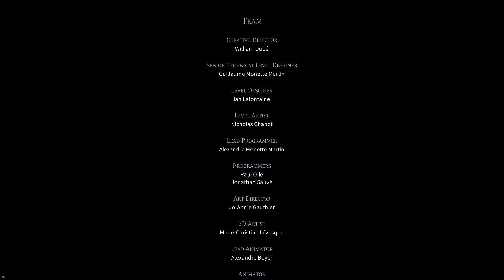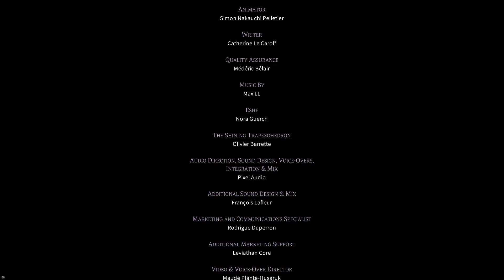Sundered Part 63 The Last Time (Final)| Let's Play Blind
We're standing again in front of Nyarlathotep but time.

This (The Final. )was my second let's play I've completed. It's a lot of fun, making the Let's Plays and I'm look forward to complete the next one.

After watching my own video, I realize I've spoke too fast. I'll work on speaking more clearly and slowly but sometimes I forget it. Sorry about that